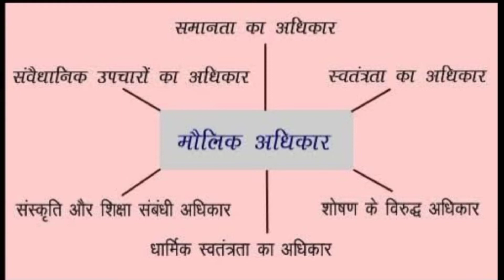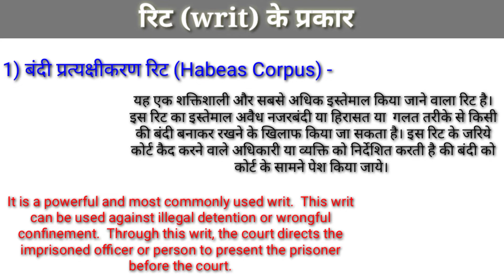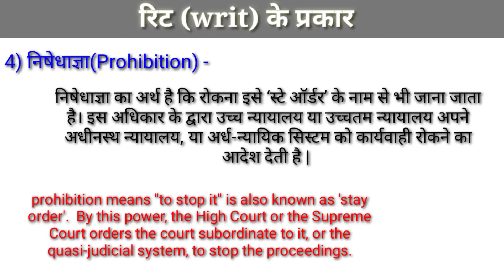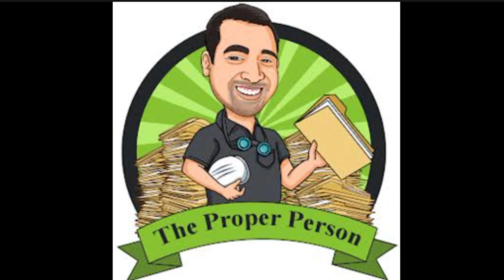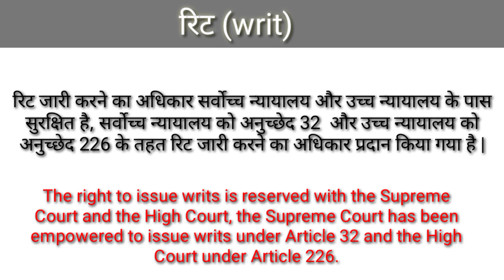रिट (writ) क्या है? || रिट के प्रकार || Types of writ || सबसे आसान Explanation